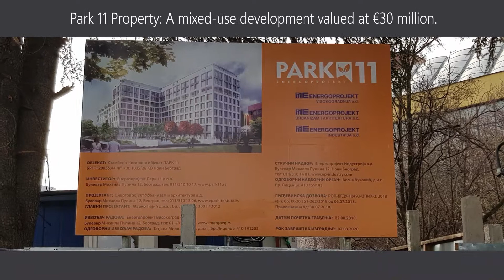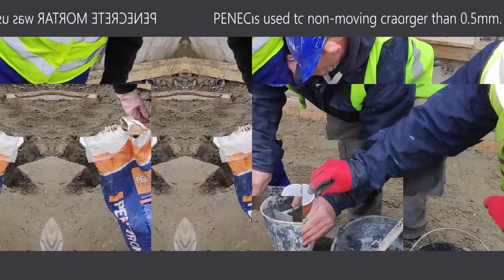Park 11 Property